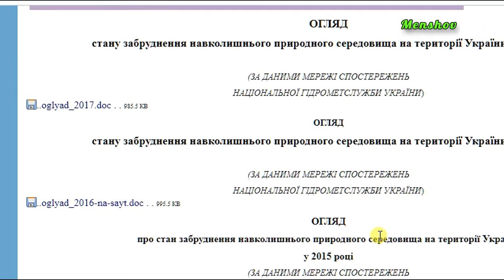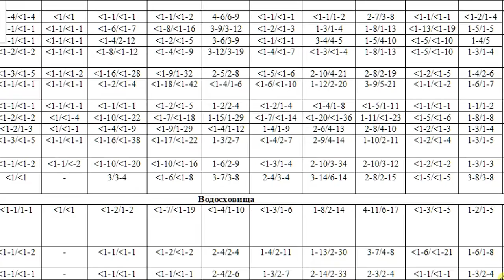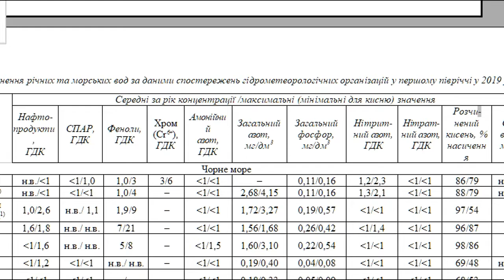Экологические данные по Украине. Берегитесь и узнавайте откуда их брать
Кто то на  ваших "приватизированных" заводах зарабатывает, а вам оставляет загрязнённую Природу.
Как результат - сокращение продолжительности жизни и болезни.
Сайт геофизической обсерватории